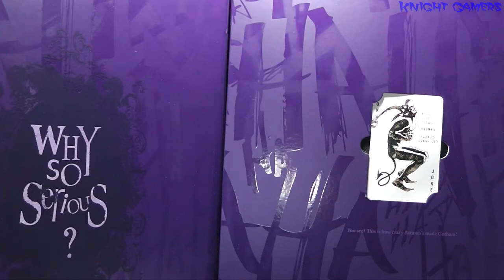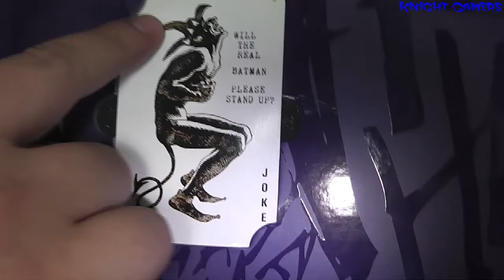Caixa de Pandora #82 - Joker - DX11 - 2.0 - O Cavaleiro das Trevas - Hot Toys - Review